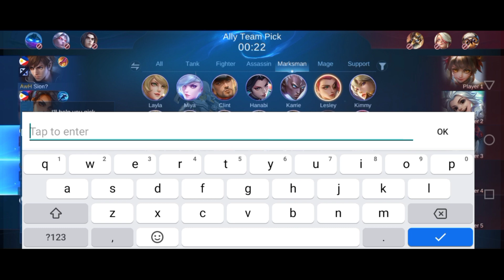SORRY WANWAN YOU WON'T BE ABLE TO USE YOUR ULTIMATE AGAINST ME | MOBILE LEGENDS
SORRY WANWAN🤣

Device/Phone used: Infinix HOT 10S

Editing Apps: Cupcut/Kinemaster,Picsart,PixelLab and Remini.

Recording App: Mobizen

IGN: Youtube:Nuggetz

Are you single: Yes!!😆

I LOVE MY LESLEY😝😍🤟